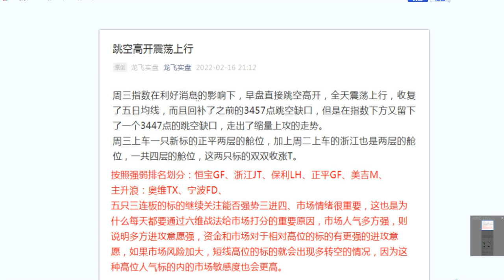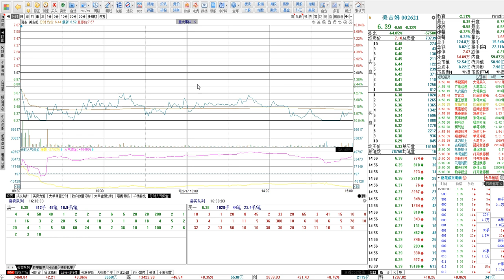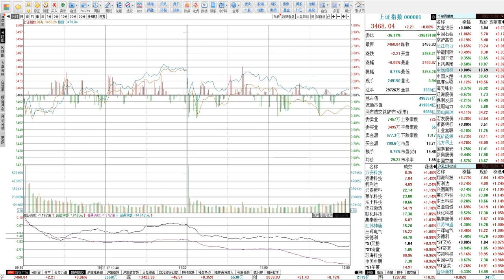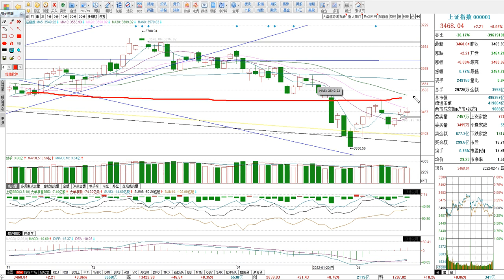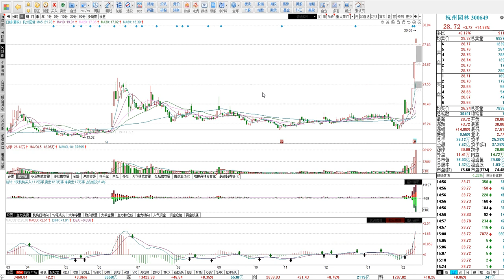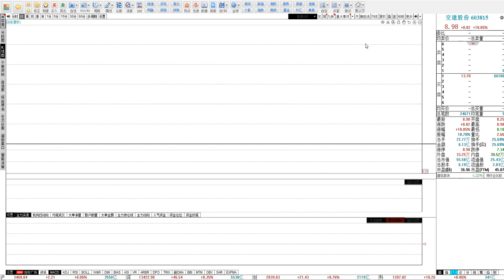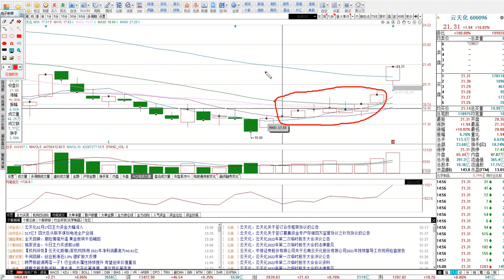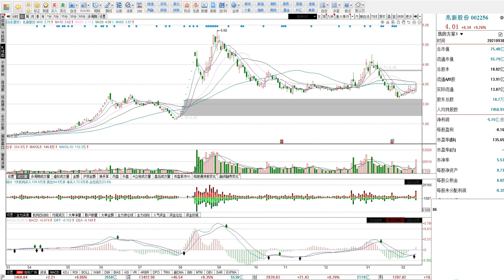2.17号涨停板复盘